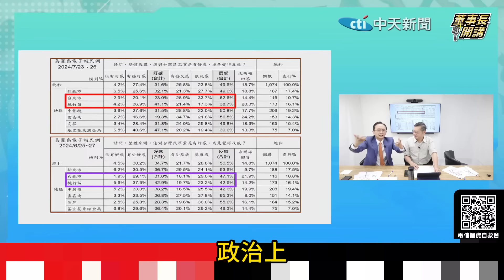【全程字幕】警告高虹安若不辭職一年內被幹掉?! 吳子嘉: 政治力會介入司法 讓三審定案時間加快